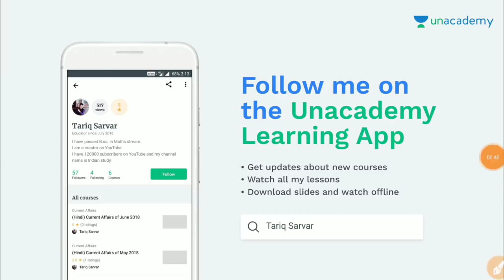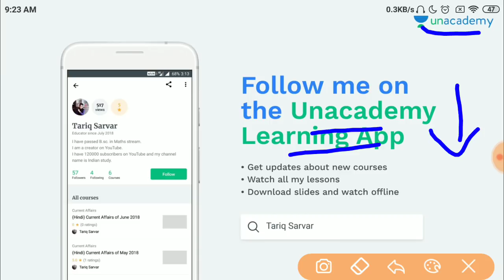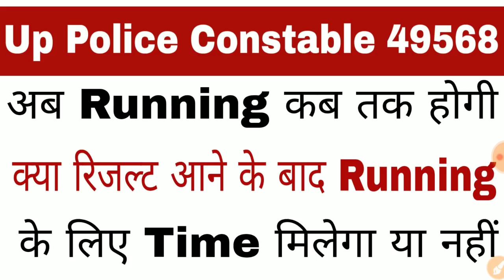Up Police Constable Running कब तक होगी || Up Police Constable Running Date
Buy online Test Series